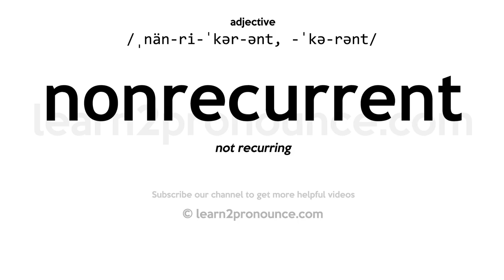Pronunciation of Nonrecurrent | Definition of Nonrecurrent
Nonrecurrent pronunciation | How to pronounce Nonrecurrent in English?
/ˌnän-ri-ˈkər-ənt, -ˈkə-rənt/
Meaning of Nonrecurrent | What is Nonrecurrent?
(1) (a.) Not recurring.
What is Nonrecurrent | Nonrecurrent meaning and definition?